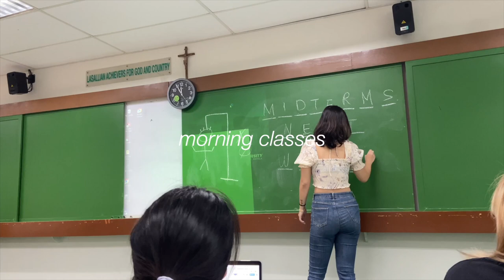COLLEGE VLOG | a day in campus mnl, sleepover, chika chika, karaoke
spend an entire day with me in college! tbh this is the funniest vlog I’ve edited so far so I hope you guys enjoy :))

time codes
0:00 - intro
0:20 - morning class
0:54 - after class lunch
1:41 - rest of the day
5:38 - sleepover

˗ˏˋ about me ´ˎ˗
→ fiennes, ’03, she/her, mnl, ph